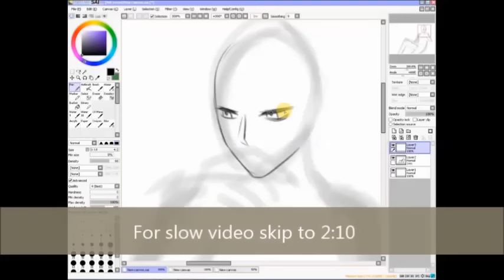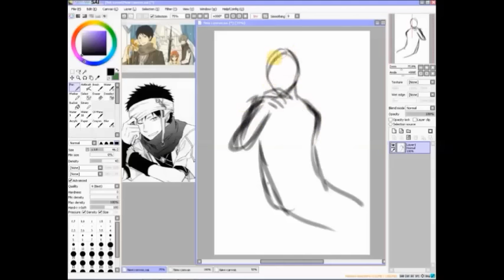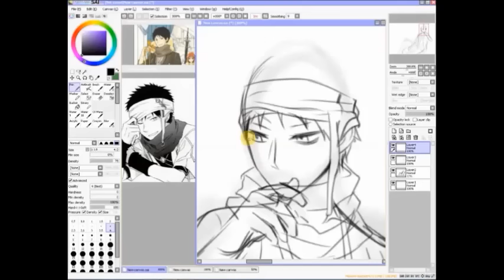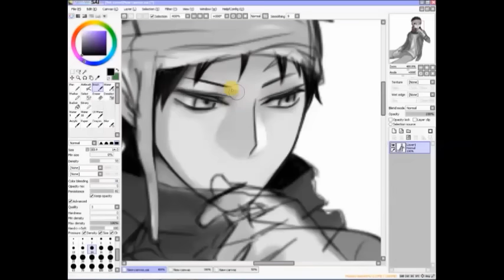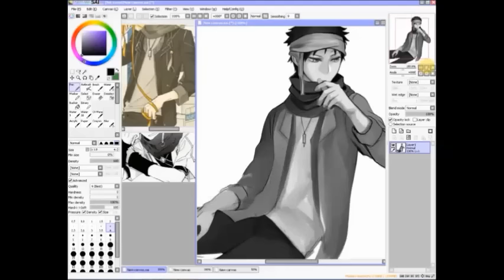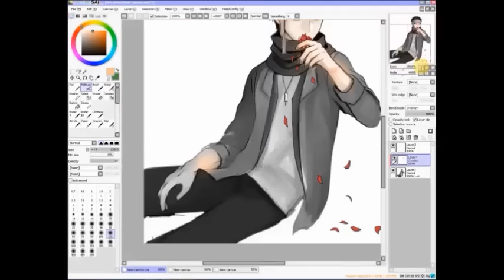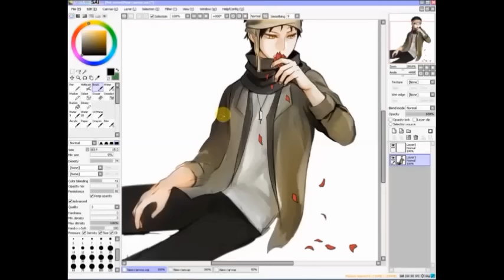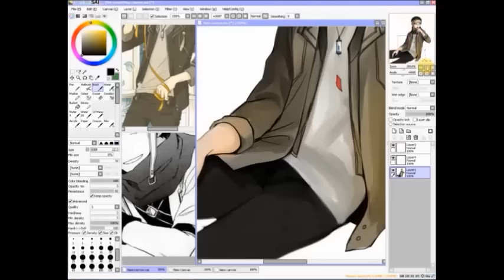Akagami no Shirayukihime Obi Speedpaint on Sai - Slow video (4x)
One week left for submitting entries to my contest! After that it'll be voting time.
I got requests of a slow video, so here you go. It's a very simple painting tho.

Songs were random, I might have already used them lol